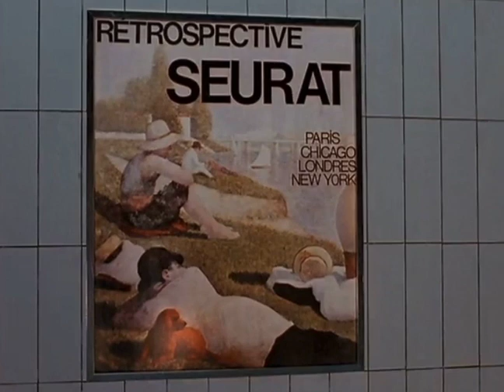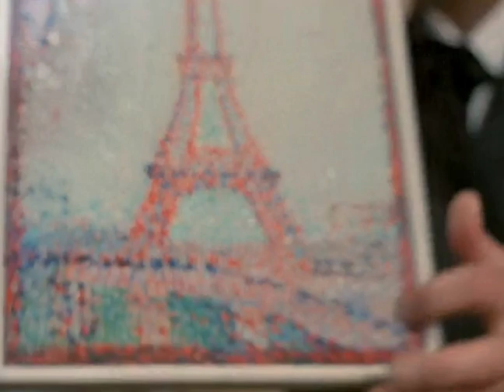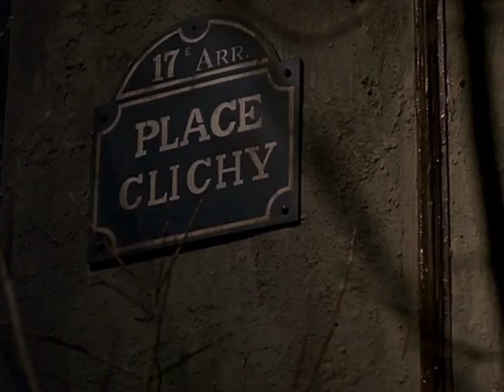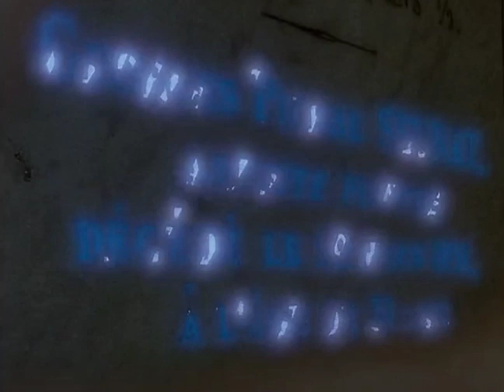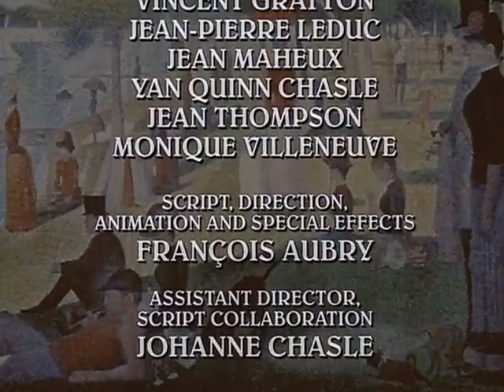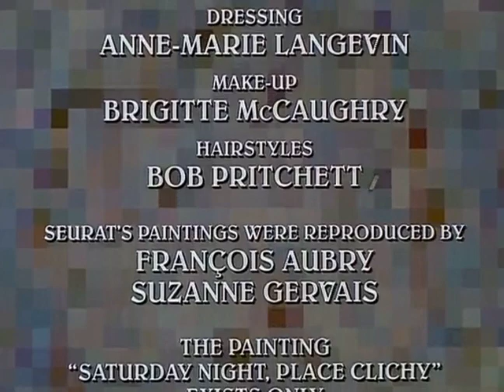The Realm of Light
As George Seurat, the inventor of pointillism, was dreaming of exploring the values of light at night, and create a painting that would be the pendant to Sunday Afternoon at Ile of La Grande-Jatte, that he would name Saturday Night Place Clichy,  but a infectious virus took his life at age 32, leaving him and his dream undone. The filmmakers here, for this short fantasy movie,  allowed Seurat more time to finish his dream painting.